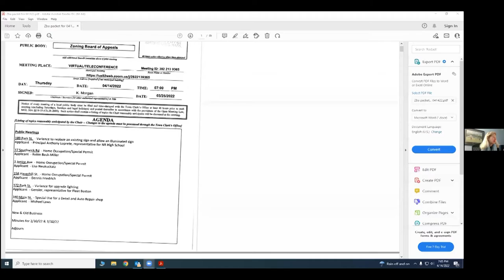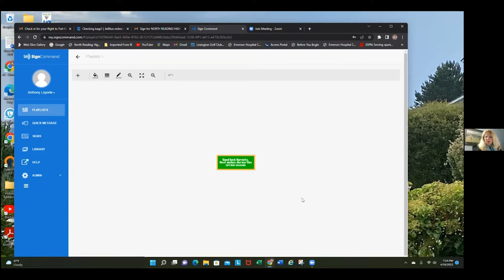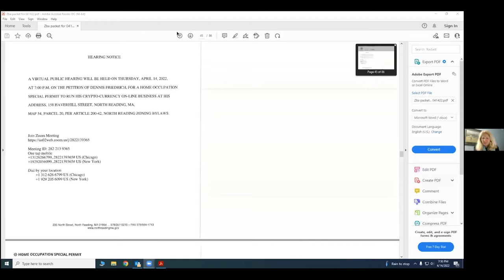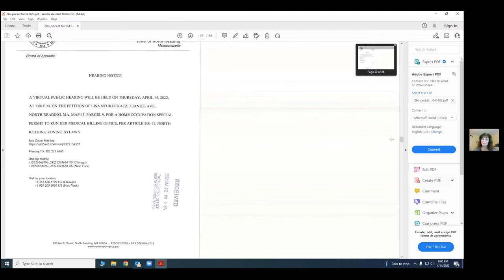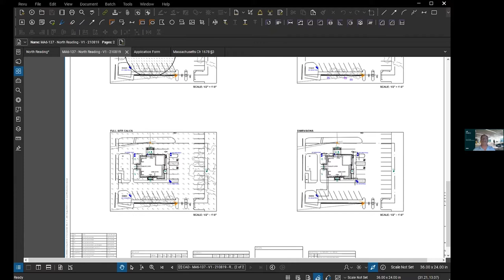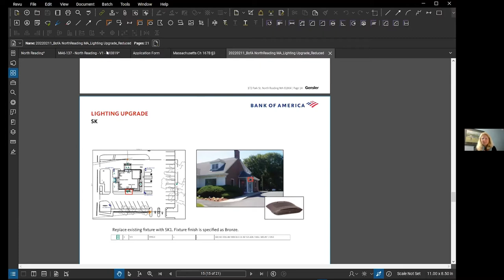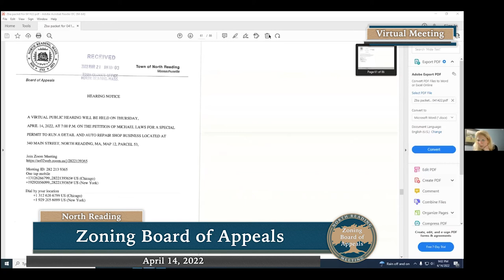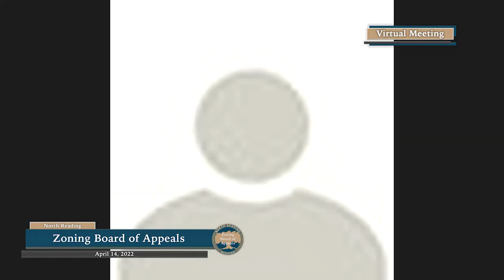North Reading Zoning Board of Appeals - 04/14/22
The North Reading Zoning Board of Appeals met virtually on Zoom on April 14, 2022